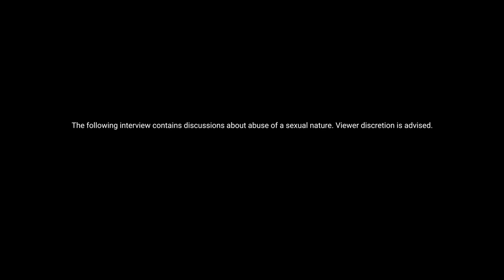Rachael Denhollander in conversation | Is there any justice for survivors of abuse?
Rachael Denhollander is a lawyer, author, advocate, and educator who is recognised as a leading voice on the topic of sexual abuse. Watch this engaging conversation as Rachael shares her experience as a survivor of childhood abuse as well as discussing justice, forgiveness and hope in Jesus.

If you have any concerns around the topics discussed please